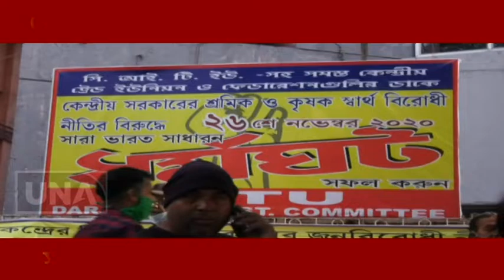দেশব্যাপী সাধারণ ধর্মঘটকে কেন্দ্র করে...সকাল থেকে শান্তিপূর্ণই শহর শিলিগুড়ি...